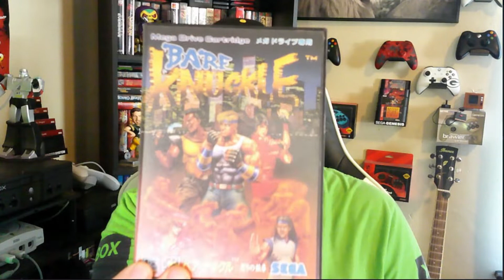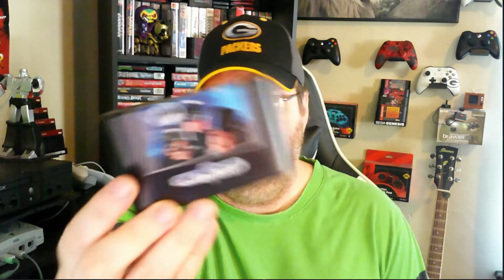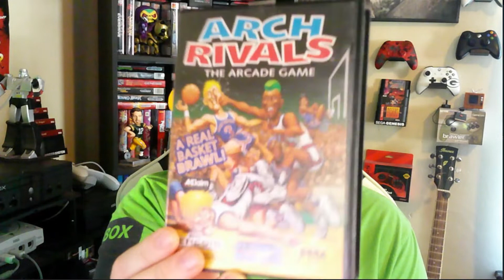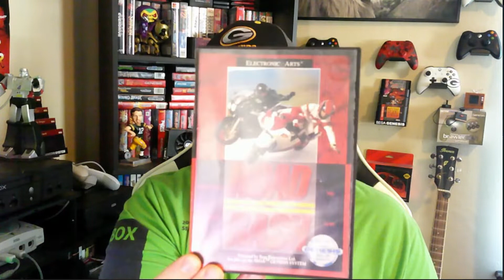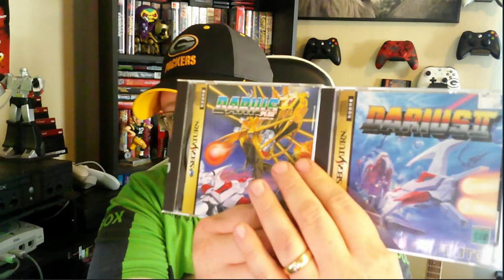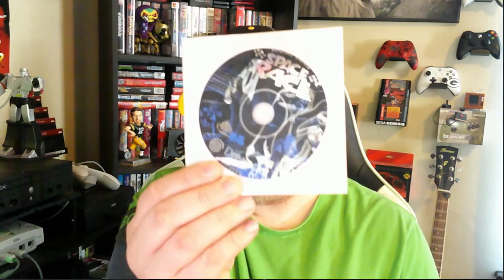August Sega pickups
This turned out to be a really good month. Not sure if September will be but August really did.

I did edit out my rant about Nintendo so when you hear me say I'm complaining about Nintendo, trust me, I was, but if I let that stay in it would have been way to long of a video.

Link to some of the places I buy from.

Retro Gamer and Backups

Etsy PuzzlesLTD

Retro Gamers US